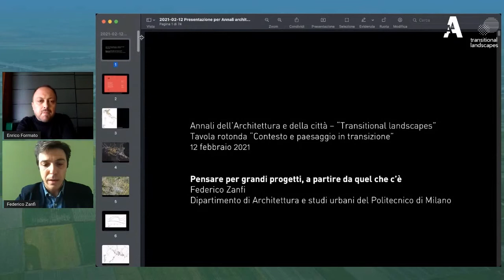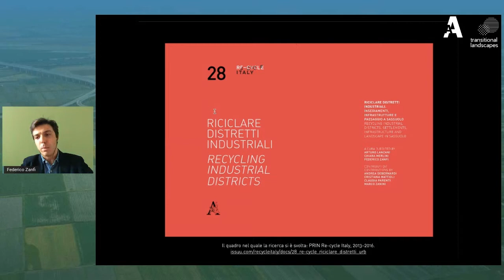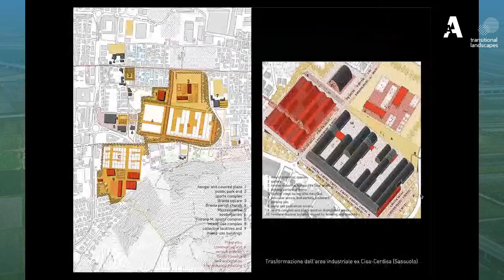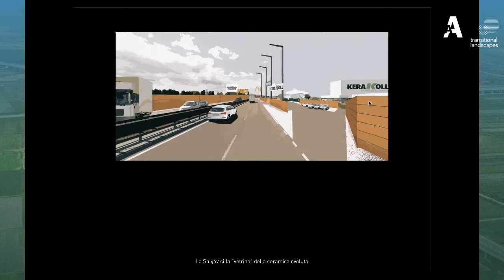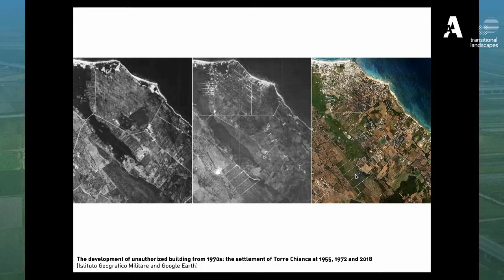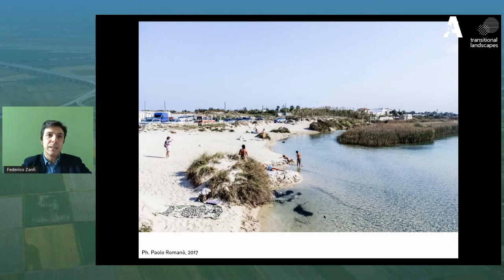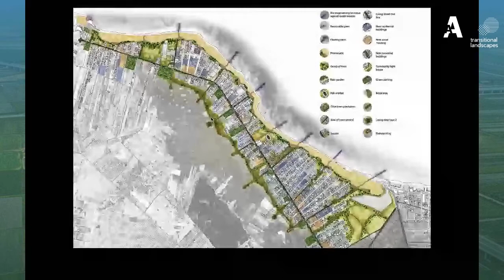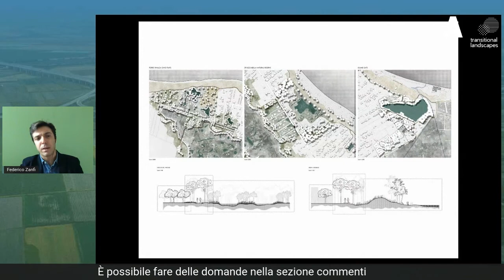Transitional Landscapes - Lecture Federico Zanfi